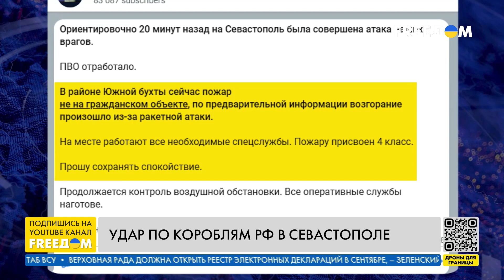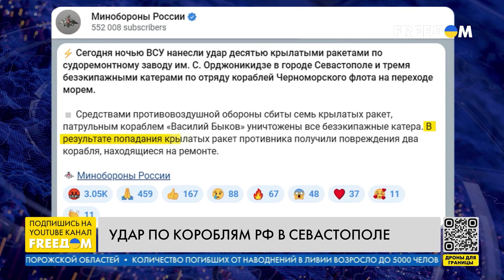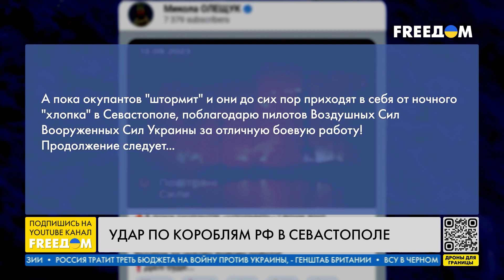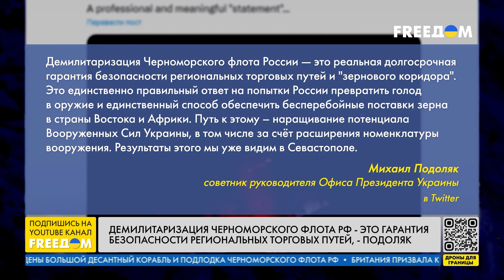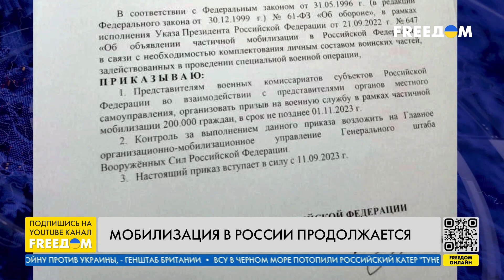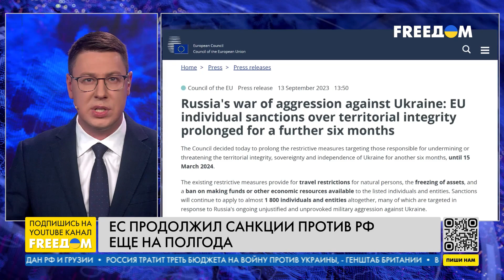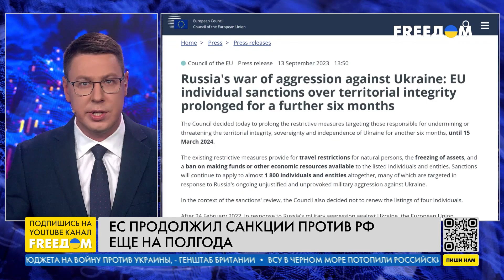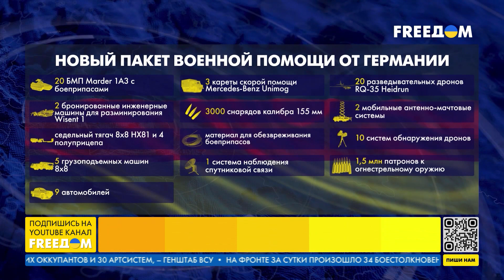⚡️ Наше время. Новости на FREEДОМ 13.09.23 | Переговоры Путин – Ким Чен Ын. Leopard на службе ВСУ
Об атаке на Черноморский флот РФ в Севастополе, переговорах Владимира Путина и Ким Чен Ына, а также о том, как на поле боя проявляют себя танки Leopard, узнавайте в итоговом выпуске новостей "Наше время" на телеканале FREEДОМ. Включайтесь, чтобы знать правду!